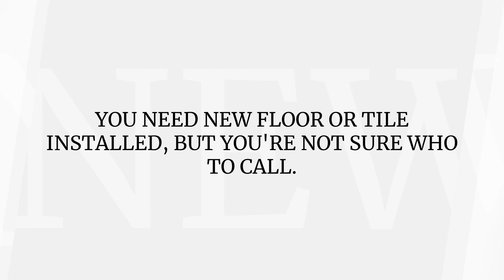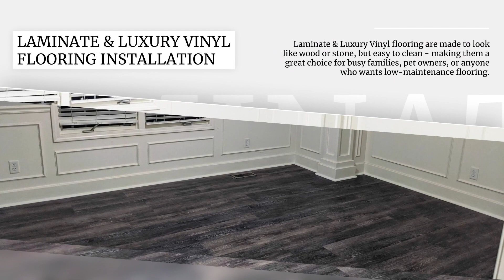Best Flooring Contractor Near Me | Midwest Flooring Company | Flooring Installation Kansas City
for a flooring contractor near you? Midwest Flooring Company is a Prairie Village, KS local flooring contractor that is consistently reviewed as the top rated flooring contractor in Kansas City.  We offer a one year service warranty and responsive customer service.  We specialize in hardwood, laminate, luxury vinyl and tile. We believe that our success comes from doing the right thing, through higher standards and integrity. Our customers know that they can trust us to provide them with the best flooring products and services available.Get a FREE Consultation us On Facebook us on Instagram